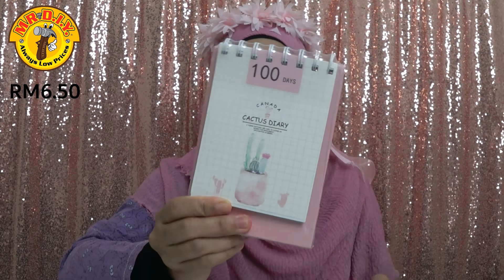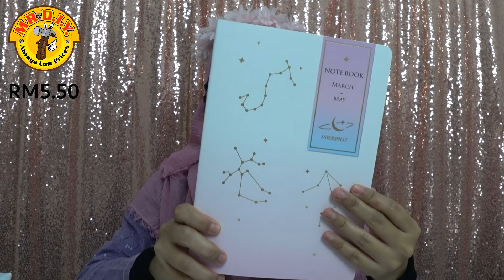MR DIY PINK HAUL | Semua Barang Warna PINK!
Assalamualaikum and hi guys! Terima kasih kerana menonton video ini. Haul video kali ni bersama MR DIY, saya beli semua barang warna PINK! Thanks korang yang setia dengan channel ni.